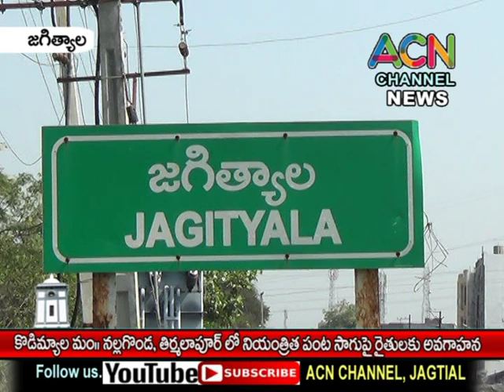జగిత్యాల : కొడిమ్యాల మం. తిర్మలాపూర్ లో నియంత్రిత పంటల సాగుపై రైతులకు అవగాహన